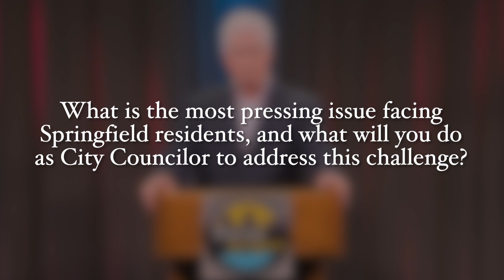Candidate Profiles • Brian Santaniello (2023 At-Large City Council Candidate)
When there is a municipal election in the city, FOCUS Springfield makes sure residents have an opportunity to meet candidates in a show called "Candidate Profiles". With short prompts that viewers see as text, each candidate is given the exact same talking points to respond to in order to share what motivated them to seek public office. This is a public service which is free to all candidates.  FOCUS Springfield produces "Candidate Profiles" in the hopes of increasing civic engagement throughout the city. We hope you enjoy them . Your Team from FOCUS Springfield